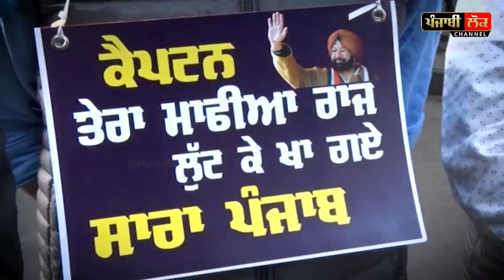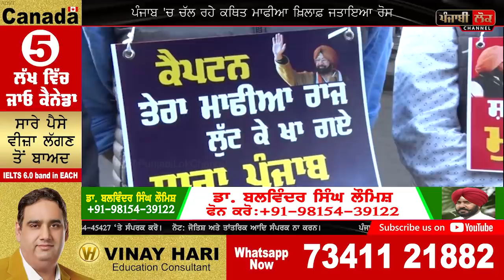ਅੱਜ ਵਿਧਾਨ ਸਭਾ ਚ ਆਪ ਨੇ ਫੇਰ ਪਾ ਲਿਆ ਘਮਸਾਣ ,ਛੰਡ ਛੰਡ ਰੱਖਤੇ ਕਾਂਗਰਸੀ, ਸੁਖਬੀਰ ਵੀ ਲੈ ਲਿਆ ਲਪੇਟੇ 'ਚ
Harpal Cheema . AAP ,Aam  Aadmi Party , Vidhan Sabha ,Aap Worker ,
Bhagwant maan , Captain Amrinder ,Congress, punjab Sarkar, Sukhbir badal Akali dal